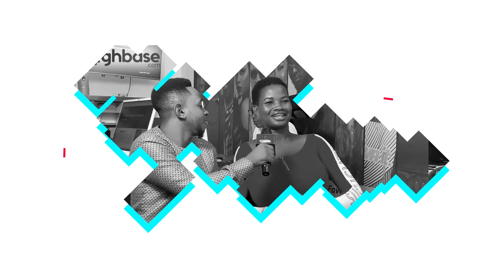My Daughter Doesn't Listen To Me Perhaps Because I'm Poor- Mother Of 17 Year Old Girl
There was a story about a 3 girls who were stopped on their way to Madina to visit the boyfriend of one of them despite a lockdown but were stopped by security personnels, UTV followed up the story to find out if her parents knew.